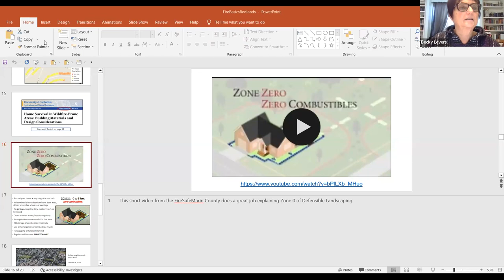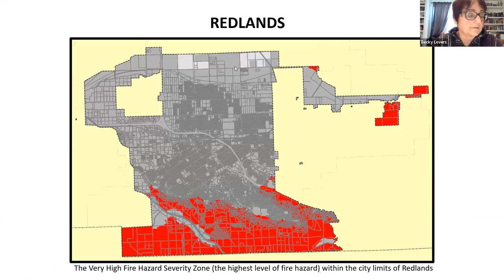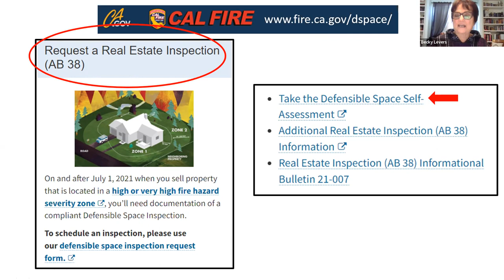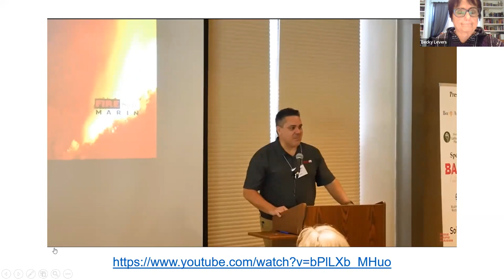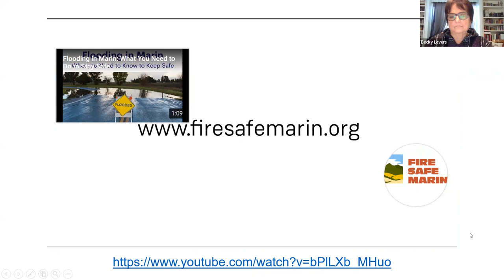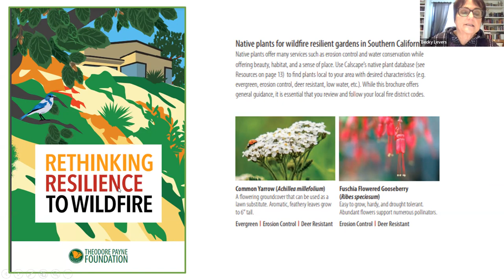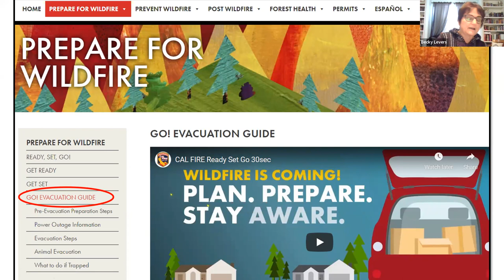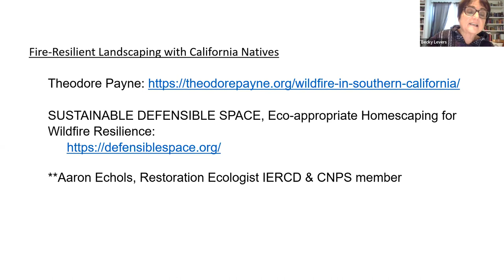Wildfire Basics and Defensible Landscaping - January 21, 2023 Program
Join us for this important presentation by Chapter Board member Becky Levers introducing three topics all Californians should be aware of:
- How to determine if you live in or near a Fire Hazard Severity Zone (moderate, high, or very high)
- A brief description of Defensible Landscaping, including the use of native plants, focusing on Zone 0 that we all have.
- A quick Evacuation Exercise (important to think about this NOW)!
Becky will share tips on things you can do to protect your property. Knowing the Wildfire Basics will help protect our native plant communities from wildfires.